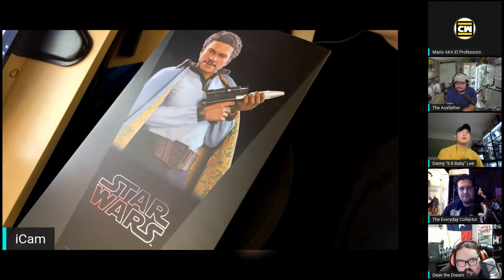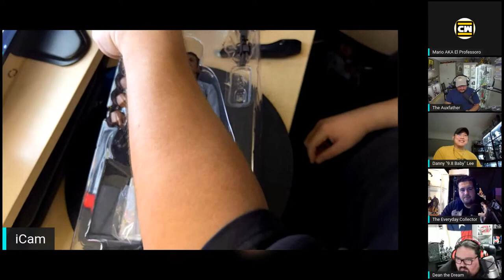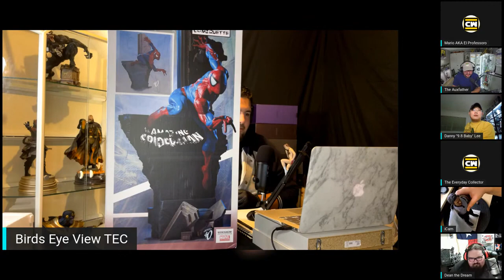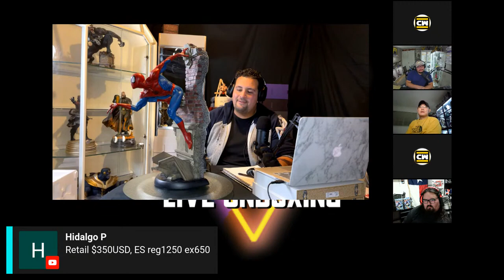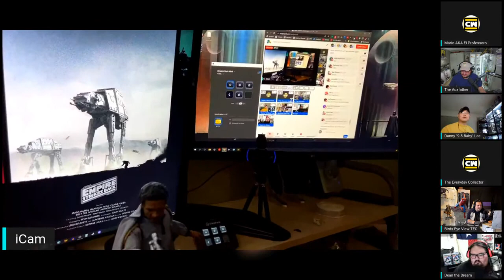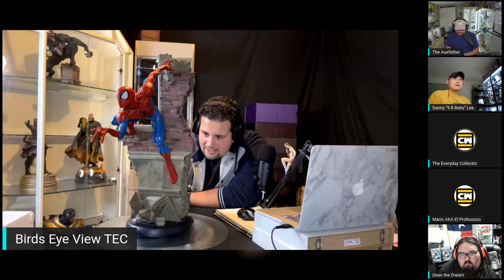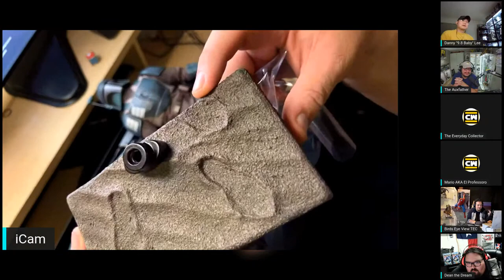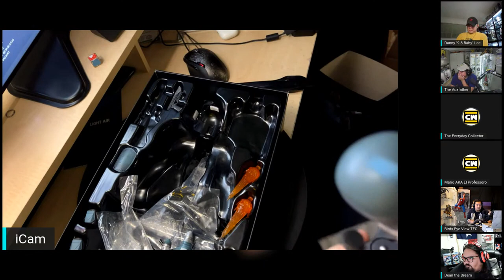Sideshow Collectibles Spider Man Comiquette | Hot Toys| Collecting Weekly Live Unboxing Classic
Hot Toys & Sideshow Collectibles live unboxing frenzy. Join us live as we dive deep into the Sideshow Spider-Man comiquette & Hot Toys Lando and Death Watch Mandalorian! Tune in for this jam packed show.